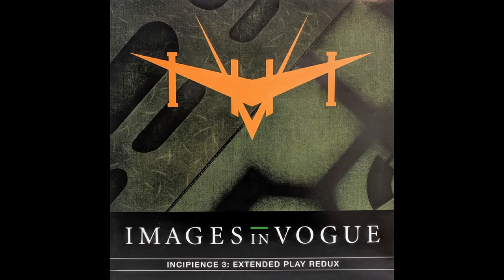Images in Vogue - Tear It Down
80s new wave from Canada. This is a demo track which was released on the 2017 compilation Incipience 3.

"Images in Vogue is a Canadian new wave group formed in 1981 in Vancouver. It originally consisted of vocalist Dale Martindale, guitarist Don Gordon (later of Numb), synth players Joe Vizvary and Glen Nelson, bassist Gary Smith, and percussionist Kevin Crompton (better known as cEvin Key).

Images in Vogue's final concert featuring original content was at Toronto's Opera House in November 1991, after which the band unofficially split as members pursued different ventures. Since then, the band has continued to release various compilation CDs featuring remixes and live, rare, and unreleased songs."